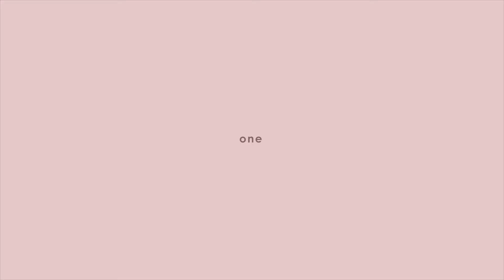Denim x Tropical Lookbook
This video is in collaboration with a fellow bisaya youtuber, Dom Lumayag!

Follow them!
IG & Twitter: @gerryjlaurito @yandlewithcaree @domlumayag

Camera & Lens used for this video // Canon 700D & YN50mm F1.8

Name: Frances Catherine D. Pitogo
Country: Philippines
Age: 19 y/o

Camera: Canon EOS 700D
Vlogging cam: iPhone 6s
Editor: Adobe Premiere Pro CS6

Love,
Cathy